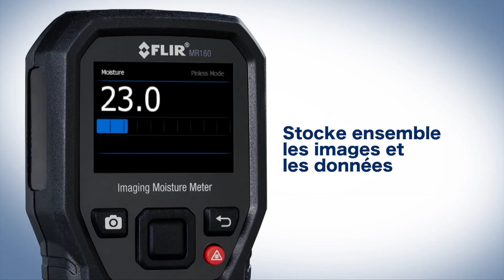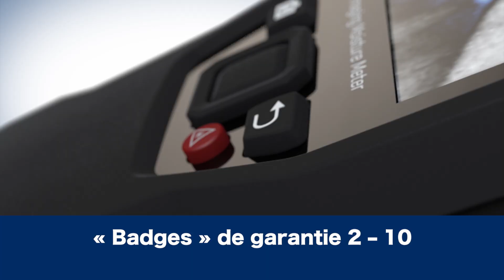Hygromètre thermique FLIR MR160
Le FLIR MR160 est le seul hygromètre capable de vous indiquer à quel endroit les mesures doivent être effectuées. Doté de la technologie IGM (Infrared Guided Measurement) pilotée par un capteur thermique FLIR Lepton®, le MR160 vous aide à rapidement identifier les dégagements de chaleur indiquant d'éventuels problèmes cachés d'humidité. Vous savez ainsi où placer la sonde de l'appareil pour effectuer des mesures précises.